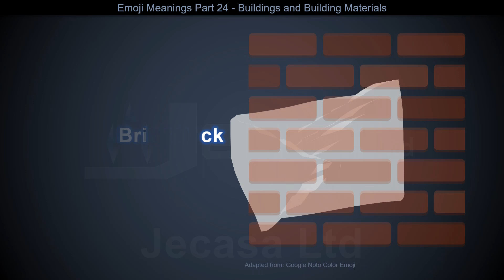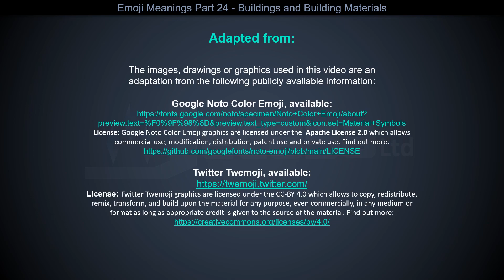Emoji Meanings Part 24 - Buildings and Building Materials | English Vocabulary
You may be interested in the following (these are promotional links):

💎 Emoji Stickers for Notebook, Phone, Laptop Decoration, Total of 1980 Stickers
💎 400 Set Whatsapp iPhone Laptop Emoji Emoticon, Smiley Face Stickers, Genuine
💎 50 Fun and Large Emoji Stickers

This video includes the following animated emojis:

🏟 Stadium
🏛 Classical Building
🏗 Building Construction
🧱 Brick
🪨 Rock
🪵 Wood
🛖 Hut
🏘 Houses
🏚 Derelict House
🏠 House
🏡 House with Garden
🏢 Office Building
🏣 Japanese Post Office
🏤 Post Office
🏥 Hospital
🏦 Bank
🏨 Hotel
🏩 Love Hotel
🏪 Convenience Store
🏫 School
🏬 Department Store
🏭 Factory
🏯 Japanese Castle
🏰 Castle
💒 Wedding
🗼 Tokyo Tower
🗽 Statue of Liberty
⛪ Church
🕌 Mosque
🛕 Hindu Temple
🕍 Synagogue
⛩ Shinto Shrine
🕋 Kaaba

Learning  Buildings and Building Materials vocabulary in English with pictures
Learn Buildings and Building Materials vocabulary with pictures